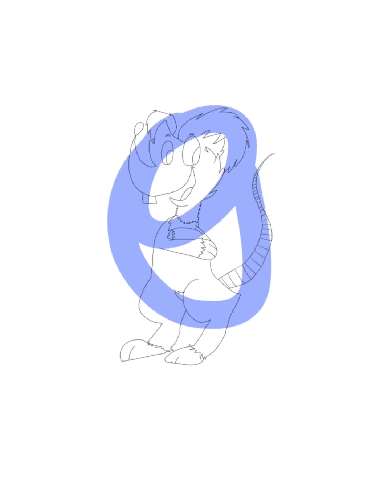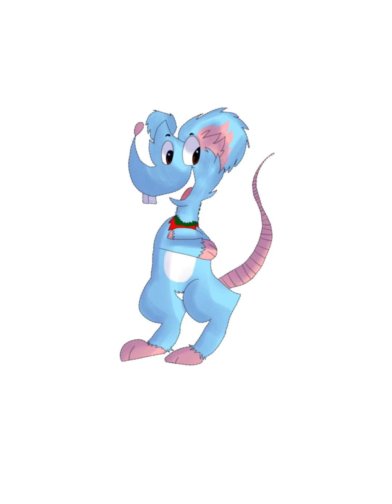Gamba 2015 Speedpaint